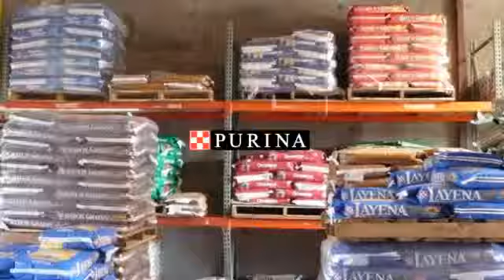Western clothing at affordable price in El Dorado HILLS CA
From Nutrina, Purina, nature's variety, science diet, Natural Balance and solid Gold are expecting that your pet is getting best around.